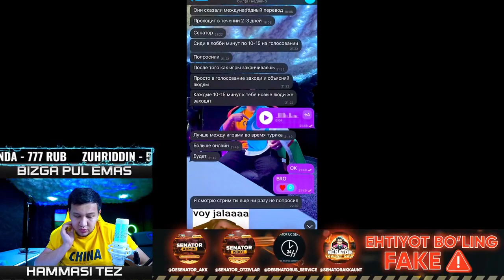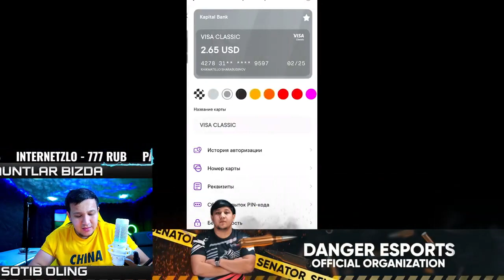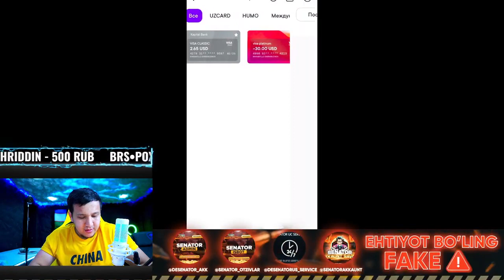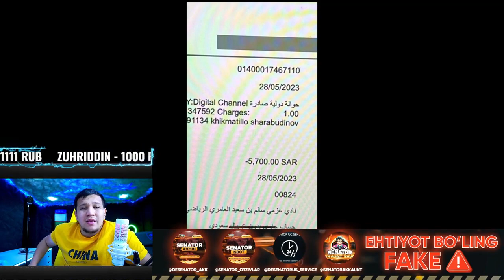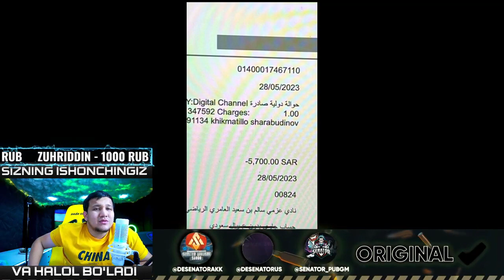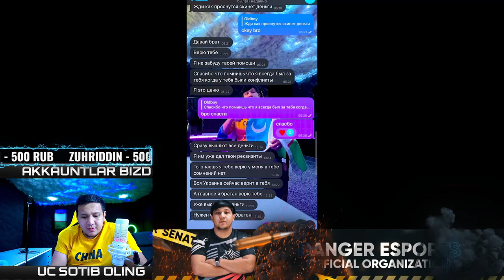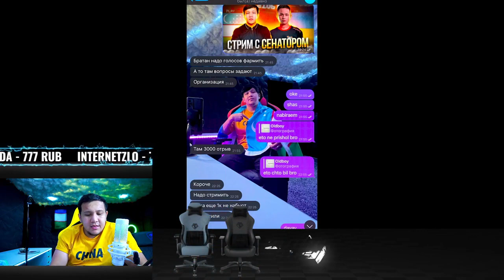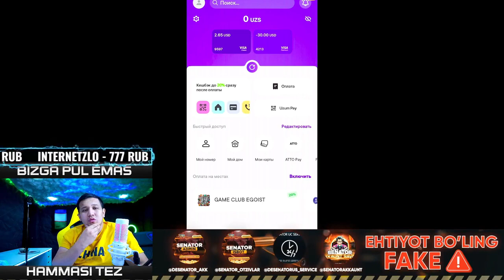SENATOR VS HEYTIRLAR/HAMASIGA ATVET QILDI/PART-2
SENATOR VS ULTRA //HAMMASIGA ATVET QILDI//PART-2